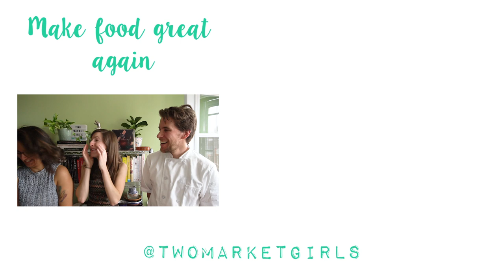VEGAN CHEF TAKES OVER OUR KITCHEN | TMG Kitchen Takeover ft. Fraser Fitzgerald